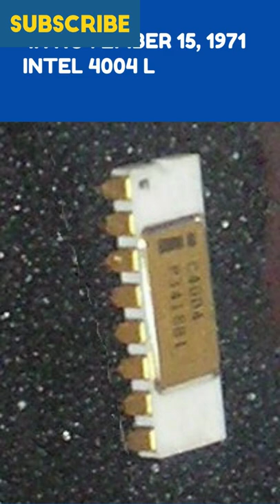world first commercial Processor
here in this video i have disscused the world first commercial proccesor launched by intel which is intel 4004 and this micro-processor mostly used for cash machine, atm machine and so on..